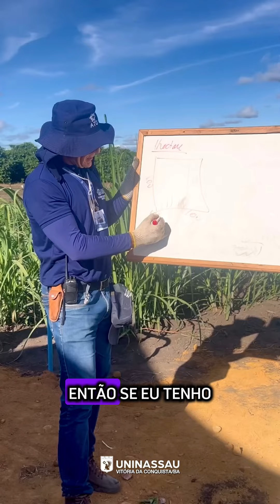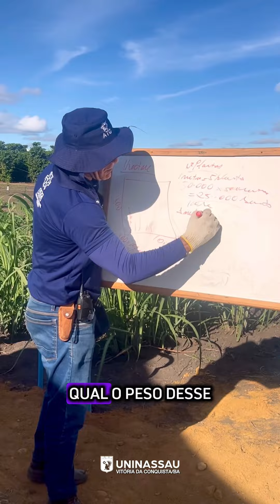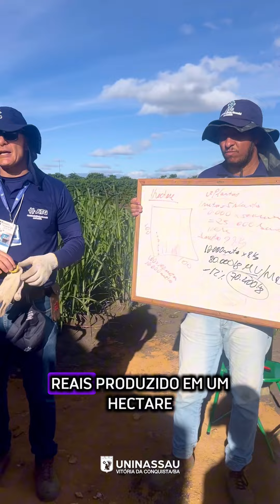GIRASSOL: Alternativa Nutricional para Gado Leiteiro